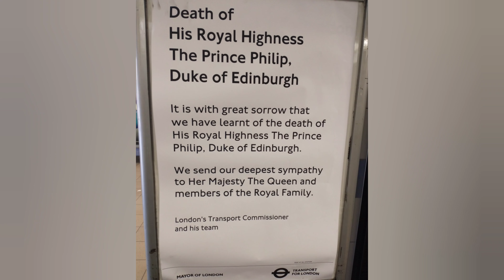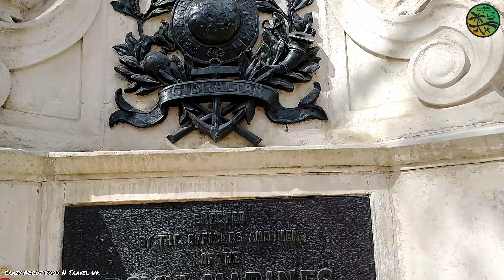Nation Pays Tribute to Prince Philip Duke of Edinburgh | இளவரசர் பிலிப் இறுதி அஞ்சலி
We went to pay tribute to Prince Philip the beloved husband of Her Majesty Queen Elizabeth
The whole nation gathering Infront of Buckingham Palace to pay him tribute
Unfortunately we can't travel to Windsor Castle because of the restrictions in UK

if you like to see the video of our visit to Windsor Castle last year

A short story in this video, About an ancient believe about Heren the Hunter , the ghost they believe haunted the Great Windsor Park